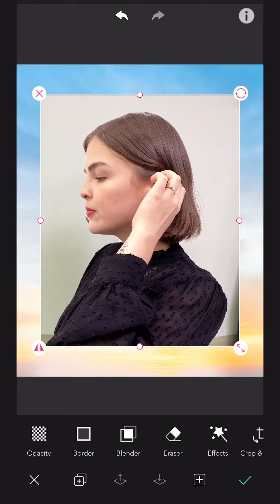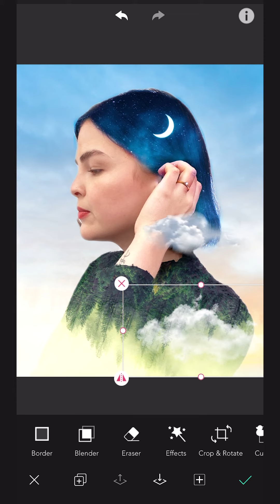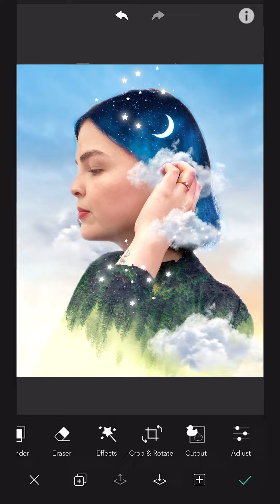Make Double Exposure Aesthetic Portrait With YouCam Perfect 💜 Best Photo Editing App In 2021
Start to Create Your Double Exposure Portrait Art With Us
No need Photoshop, Just download 💜YouCam Perfect App💜

Make your own aesthetic & dreamy edits with YouCam Perfect:
1. Using our auto-detect tool to cutout yourself
2. Blend the forest to get more surreal vibe
3. Add starry night & moon to make it dreamy & aesthetic

💜 YouCam Perfect Make YOUR SELFIE Perfect 💜
~ Just in case you need more selfie/photo editing inspiration ~

YouCam Perfect is the best selfie photo editor & beauty camera app with over 400 MILLION downloads and counting!
No matter you are social influencer who would like to make your Instagram Profile aesthetic looks great or professional visual editor.
We are the best choice to you 😘

Then get all the photo editing tools you need –
Face touch up, photo effects, camera filters, collages, fonts, stickers, frames, animated effects and more!